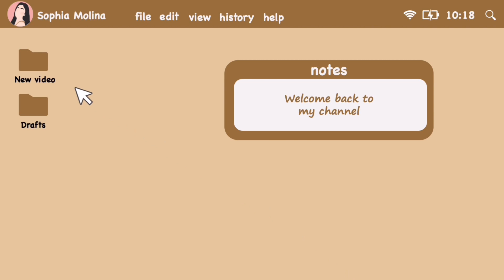Free Template Computer Login Intro | Sophia Molina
This is my most requested video on Tiktok. Feel free to use this template. No need for giving credits, but please do not re upload my video.

How to make youtube intro using Powerpoint